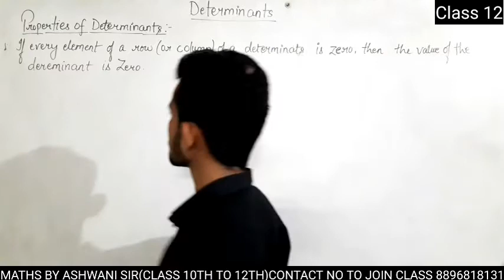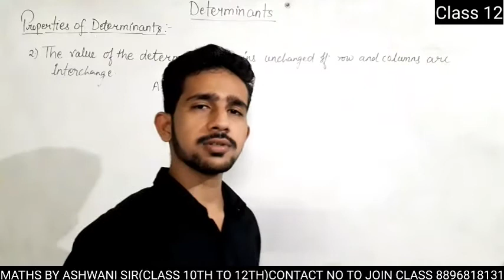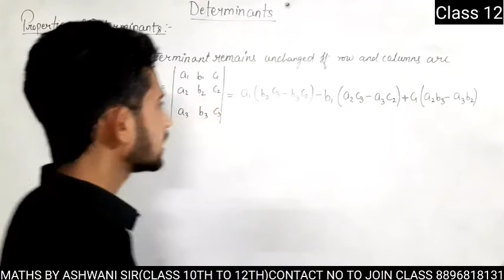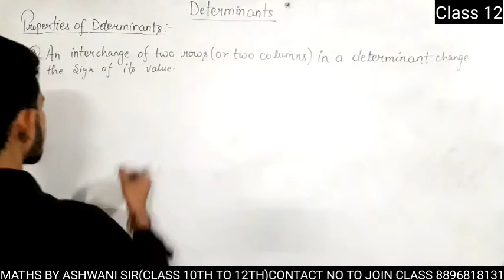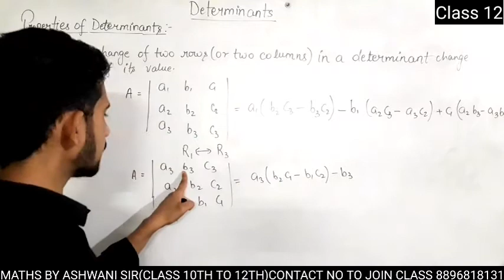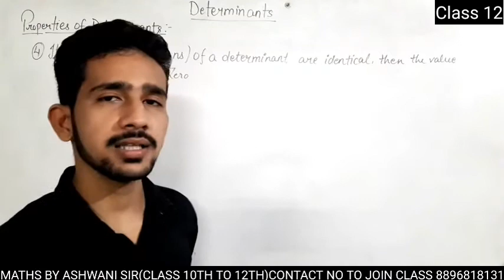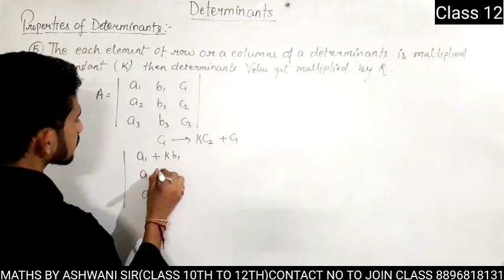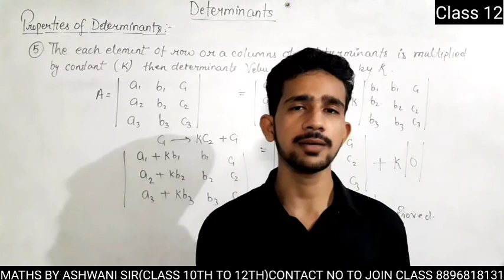Determinants lecture:- 2| Determinants All Properties | CBSE BOARD | UP BOARD |Maths by Ashwani sir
In today's CBSC,ICSC, UP BOARD, Master
Teacher Ashwani Sir takes a you through the Determinants Leature - 2.
as it is one of the most Important Questions, Problem.

Ashwani Sir will take about  Determinants Class 12 maths and Share some preparation tips on how to score  more marks in UP BOARD Exam.
Share some preparation tips on how to score  more marks in CBSE Exam.
Share some preparation tips on how to score  more marks in ICSE Exam.

Ashwani Sir maths.

Ashwani Vishwakarma Sir maths.

Ashwani Sir Gamma Career classes.

Determinants of Properties

Deteminants of Order 3.

Determinants most Important Questions Class  12 board Exam.

Determinants Introduction in class 12.

NCERT solution of Determinants.

Determinants Solution of Class 12.